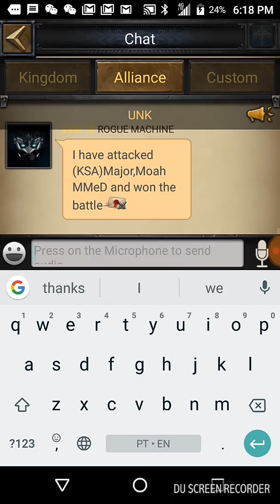Clash of Kings - Kingdom #1008 - Zero 45m p6 (Maid)